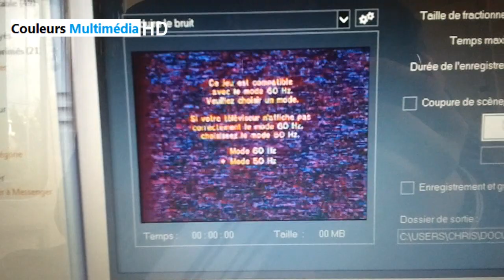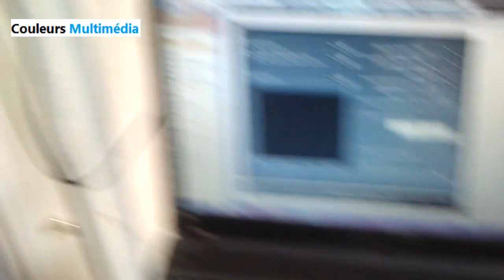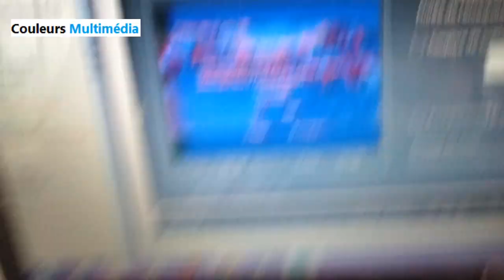TEST/VERITE SUR LA CLE D'ACQUISITION EASYCAP - A VOIR ABSOLUMENT (HD)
NE VOUS LAISSEZ PAS AVOIR PAR SON PRIX !!! CETTE CLE EST UNE MERDE ET JE VAIS LE PROUVER DANS CETTE VIDEO !!
Tourné en HD Native 100% sans Upscale (mais si, si, je ne déconne pas ^^)